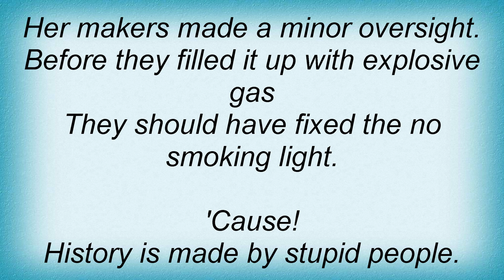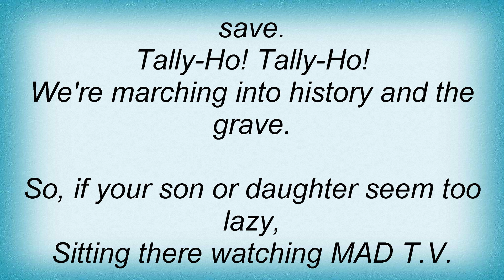Arrogant Worms - History Is Made By Stupid People Lyrics